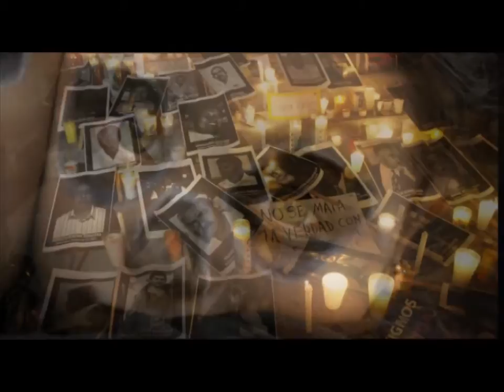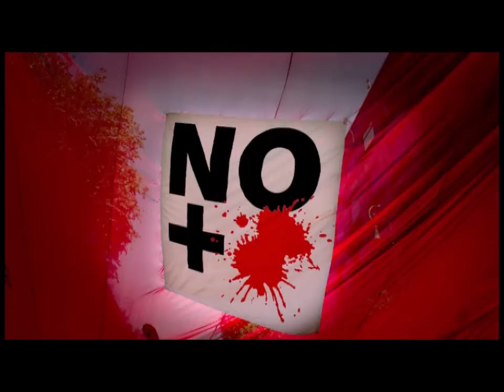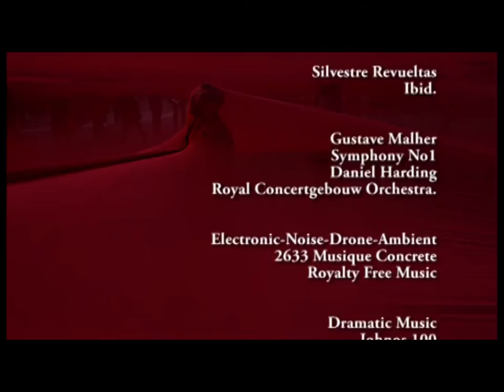MÉXICO ROTO. EL DOLOR DE LA VIOLENCIA -Segunda edición-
Propuestas creativas de la sociedad civil ante el fenómeno de la violencia. Fotografías realizadas de diversos actos sociales, presentaciones y proyectos culturales  de 2011 a 2015.  Actualmente en proceso; será actualizado con nuevas aportaciones y propuestas para integrar en un futuro un documento  fotográfico y multimedia testimonial de este fenómeno.   FOTOGRAFÍA y EDICIÓN: Enrique Villaseñor